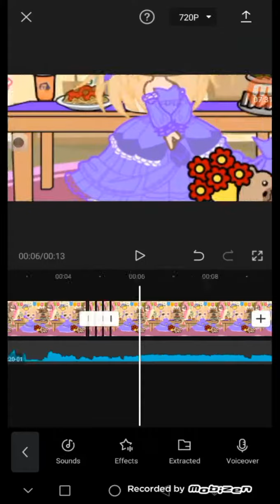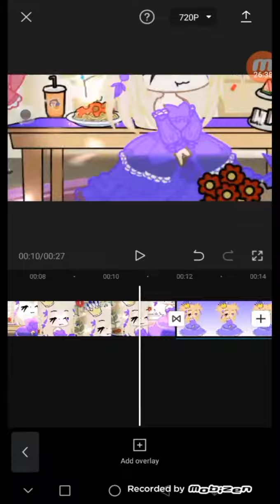behind the scenes